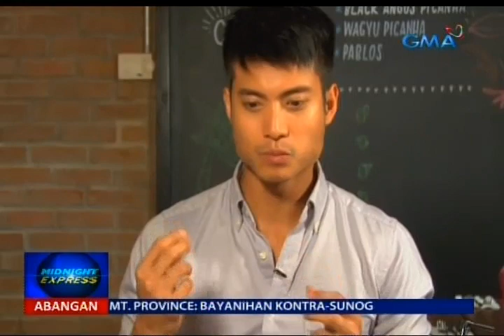Saksi: Classic feijoada, Brazilian national dish na mukhang adobo